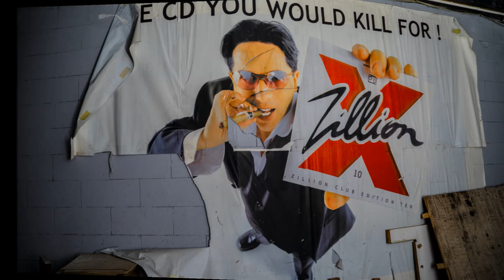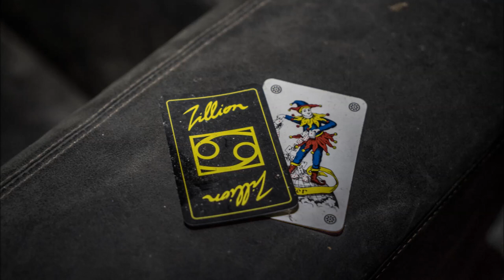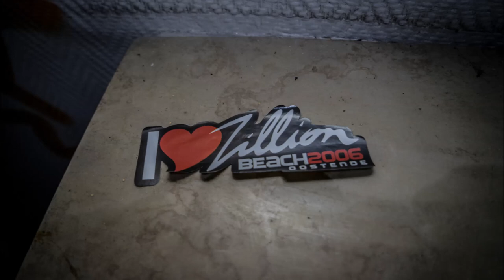Zillion 2016 The pictures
My explore of the former building of disco zillion.

WARNING : Do not just walk in a empty building without using your brains !